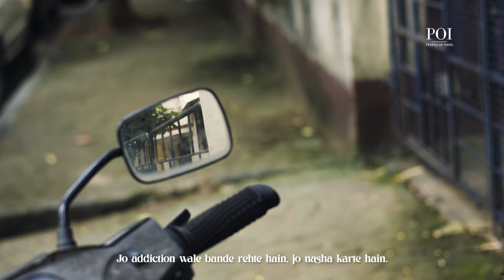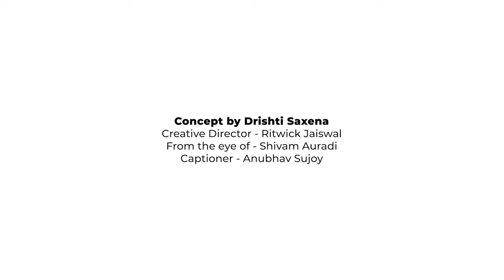A Day in The life Of | Golden Man | Ek Zindagi | EP 4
This is Rahul's story - a homeless man living on the streets of Mumbai, who paints himself golden everyday to entertain the pedestrians and earn his livelihood. The man who was once labeled as a thief and an addict, cleaned his whole life just so he could be seen as an 'artist'. But through his words, Rahul also lets as know that as much as he needs to survive in this dream City of Mumbai, he refuse to accept money from people who see him as a beggar or treats him indifferently. Come, meet our 'Golden Man.'

About Ek Zindagi:
Through this series of intimate and engaging stories, we will get you to see a 'Day in the Life of' people of India, revealing their struggles, dreams and stories.

From bustling metropolises to remote rural villages, the series captures a typical day in the lives of individuals across professions, social classes, religions, and regions within India. Each story serves as a window into the unique challenges, dreams, and cultural nuances that define their existence.